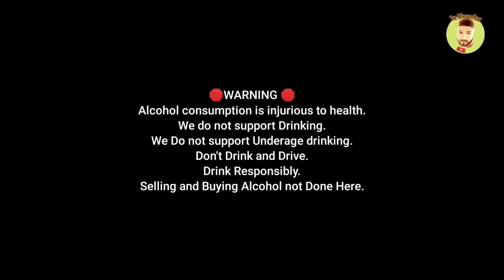Royal Challenge Whisky Review | The Whiskeypedia